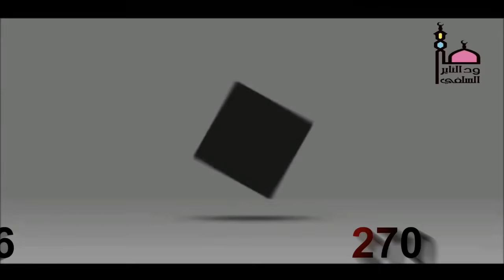هذه هي دعوتنا " ركن نقاش جامعة بخت الرضا " الجزء 2 " الشيخ شهاب عوض